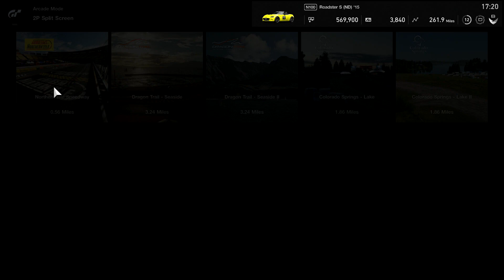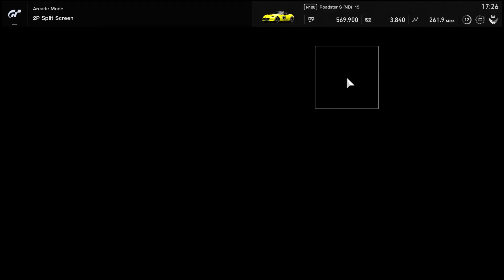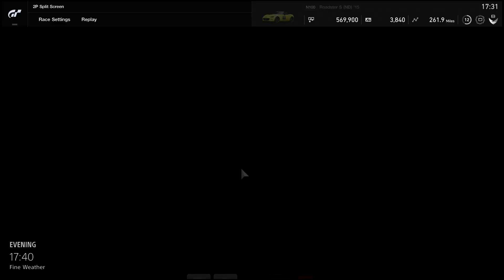Gran Turismo Sport | Split Screen Gameplay | Ted's First Impressions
I get Ted around to play Gran Turismo Sport in Split Screen mode. Ted's prefers arcade racers to simulators and these are his first impressions.